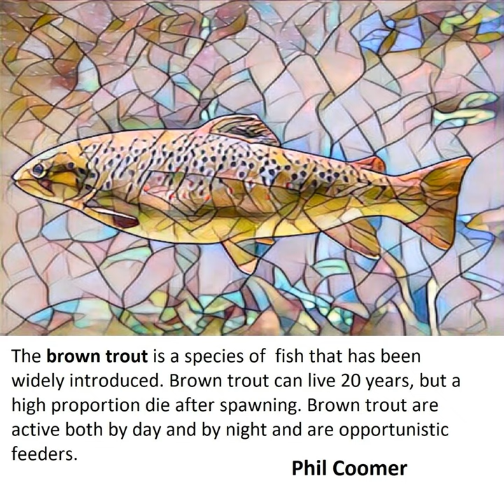Brown Trout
Brown Trout · Phil Coomer